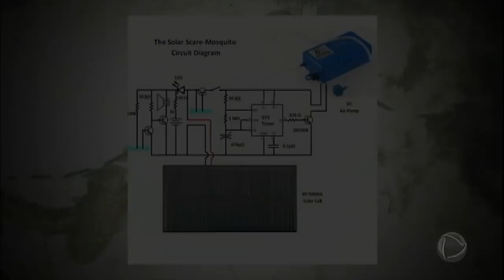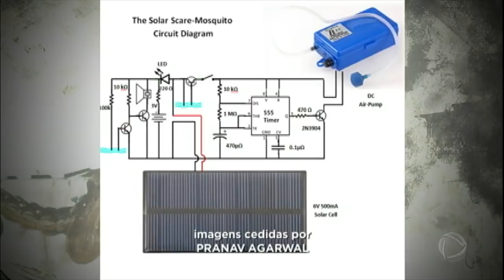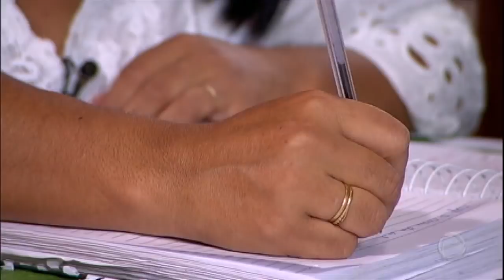Estudantes brasileiros aperfeiçoam invenção que pode afastar o perigo da dengue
Conheça a invenção indiana que, aperfeiçoada por jovens brasileiros, pode afastar o perigo da dengue no País. Veja a reportagem!